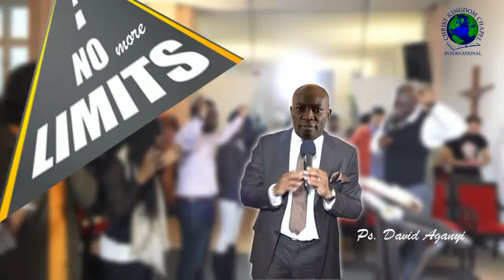No More Limit Part II - The finished work of Christ - Our promised land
The church in the wilderness was an example for us, to the end that we may be instructed and admonished to lay hold of the finished work of Christ - our promised land
Our mind must only acknowledge all the good things in us in Christ. Let us think like God!